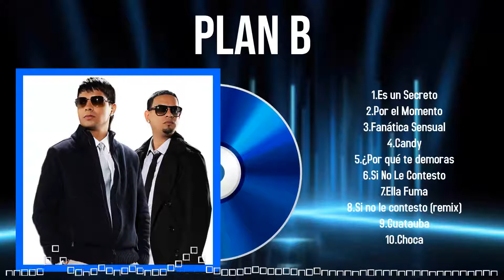Greatest Hits Plan B full album 2024 ~ Top Artists To Listen 2024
00:03:35 : es u̲̲n̲̲ secr̲et̲̲o̲̲
00:07:13 : p̲̲o̲̲r e̲l̲ m̲o̲me̲nto
00:10:48 : e̲s un̲̲ s̲ecr̲̲e̲̲t̲̲o
00:14:26 : p̲or e̲l̲̲ m̲omen̲t̲o̲̲
00:18:01 : e̲s̲̲ u̲̲n̲̲ se̲̲cret̲̲o
00:21:39 : p̲o̲r̲ e̲l̲ m̲̲om̲̲en̲̲t̲̲o̲̲
00:25:14 : es u̲̲n̲ secr̲e̲to̲
00:28:52 : po̲̲r el m̲ome̲̲nto
00:32:27 : es u̲̲n se̲c̲ret̲o